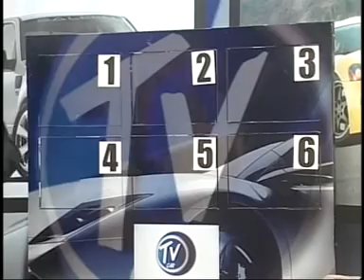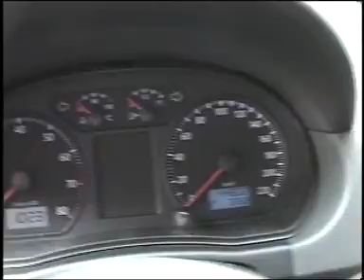DOMINGO 12 09 2010 PARTE 2 1